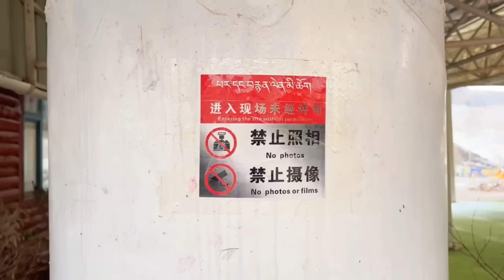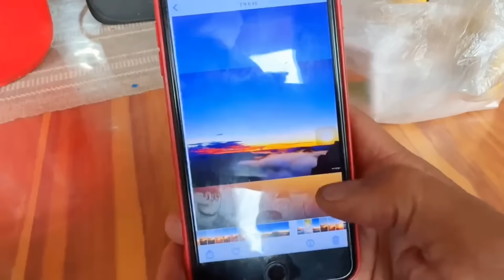2078集：小微瘦猴遇狂风暴雪，被邀请到寺院里喝酥油茶，冰天雪地汽车打滑